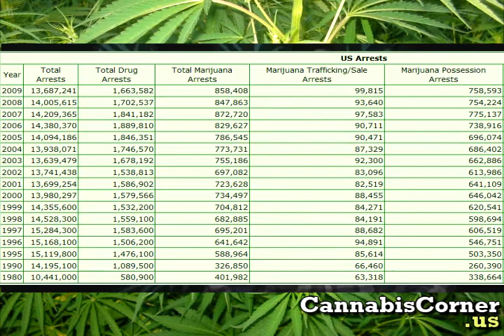Cannabis VS Alcohol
In this episode we do a side by side comparison of cannabis use versus alcohol to strengthen further the case for making cannabis legal.